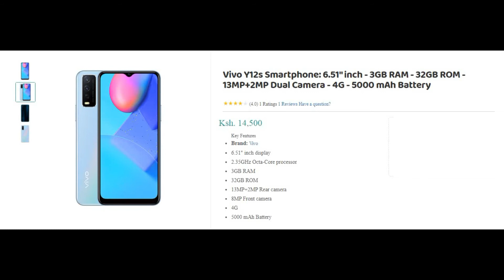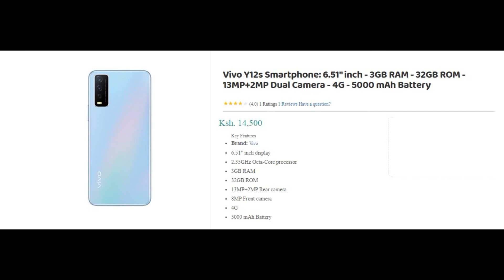Vivo Y12s Price in Kenya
vivo y12s colors
vivo y12s specs and price in kenya
vivo y12s full specifications
vivo y12s specs
vivo y12s android version